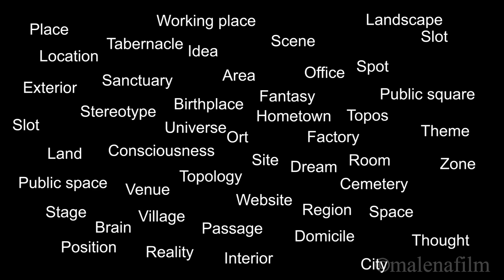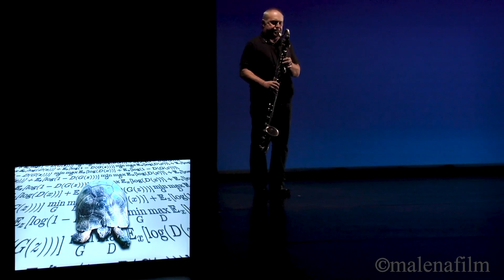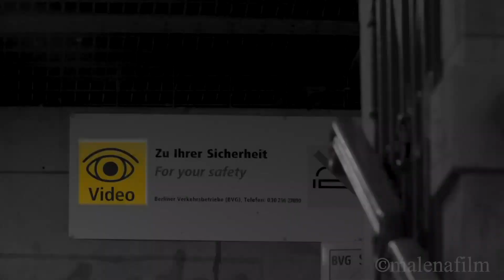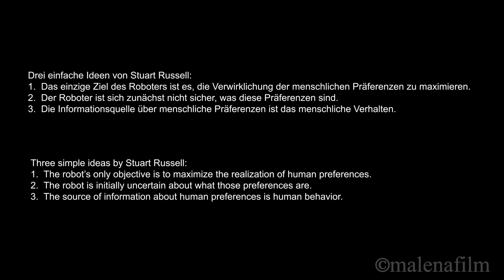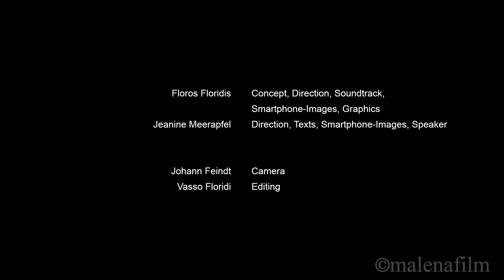Floros Floridis, Jeanine Meerapfel: Moving Sand/Topos ADK 2019